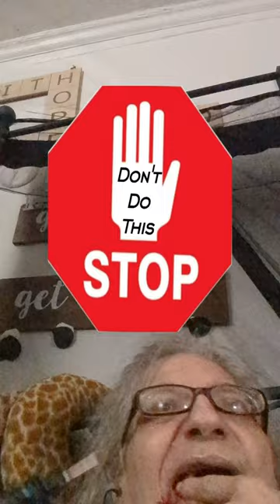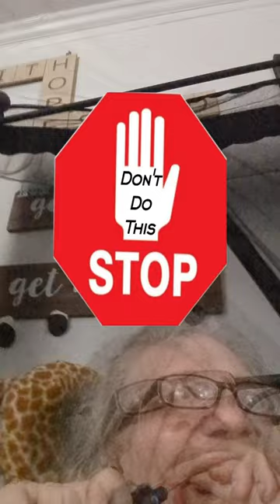DIY "Dremel" Dentistry - becuz I'm an invalid & can't go to the dentist - do NOT attempt yourself!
This is the one which worked. I thought I'd have to do more, but in the almost 2 days since I did this the irritation to my upper lip has gone away, Gott sei Dank!

@creativecommons Attribution NoDerivatives